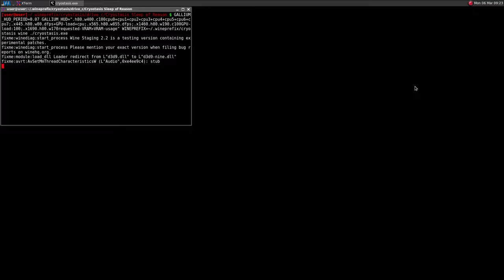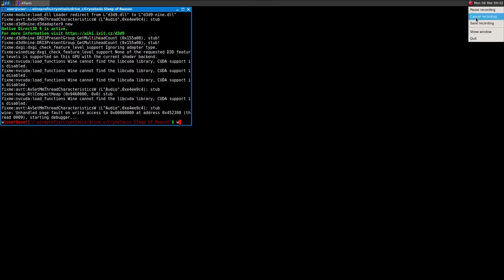Cryostasis: Sleep of the Reason ·· Test#3 ·· Linux + Wine ·· crash also with Shader 2.0